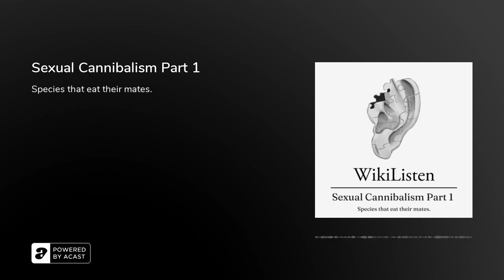Sexual Cannibalism Part 1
Sexual cannibalism is a phenomenon when animals, especially insects/spiders eat their mates. Listen to Rachel Teichman, LMSW and Victor Varnado, KSN and discover the trend of male spiders attempting to avoid being eaten by their female mates.

Produced and hosted by Victor Varnado &amp; Rachel Teichman